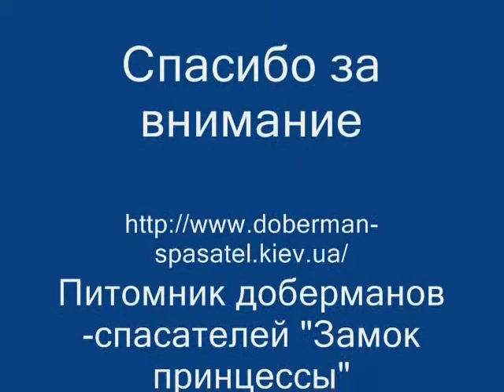SharmanOb2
2я часть выступления Кальченко Марины с Шарман Принсес из Великого Княжества, на международных соревнованиях в Киеве по Обидиенс